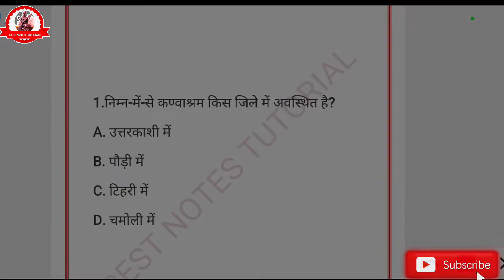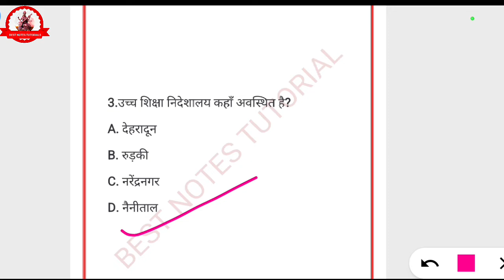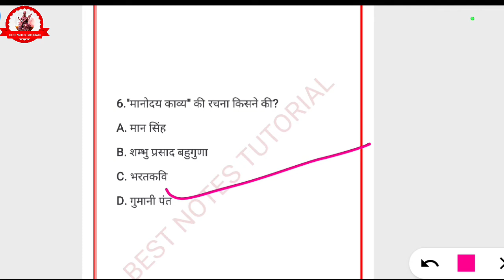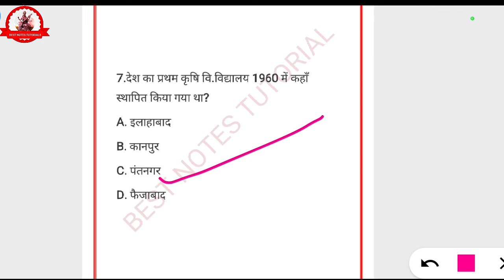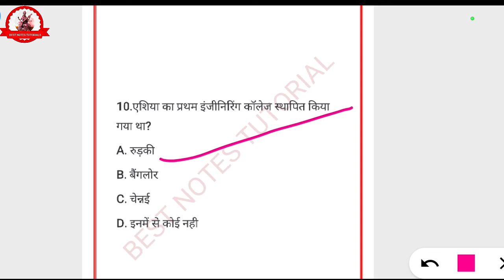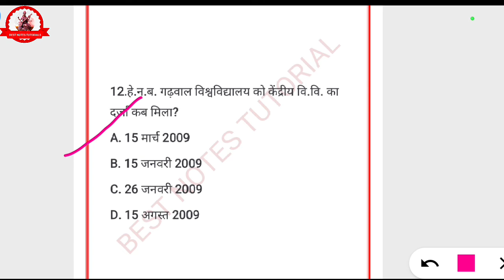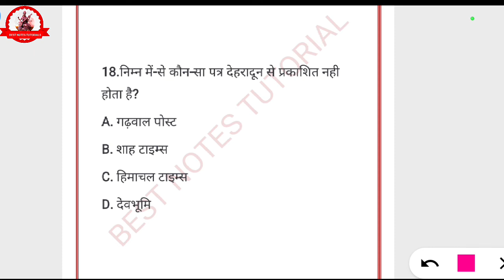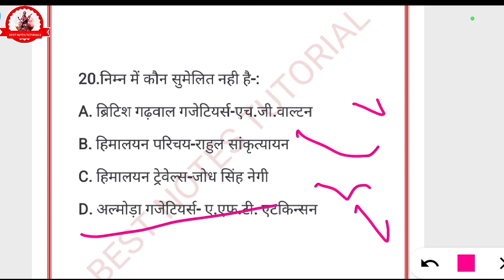Uttarakhand Gk Question Answer in Hindi//उत्तराखंड शिक्षा,भाषा,साहित्य,पुस्तकें एवं पत्र-पत्रिकाएं//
Uttarakhand GK Question Answer in Hindi
part-1